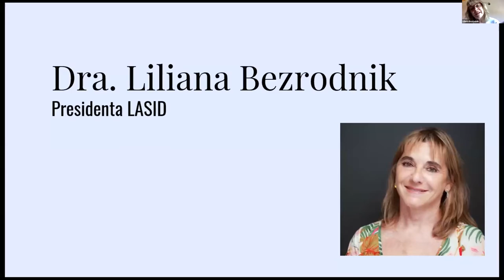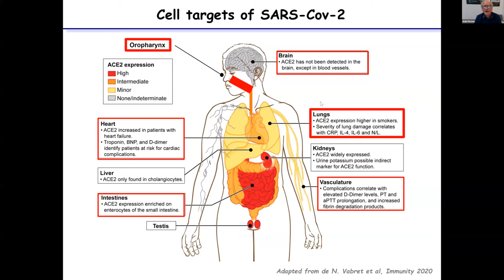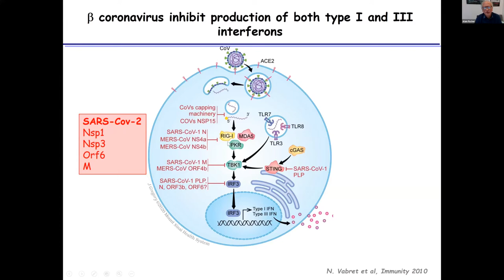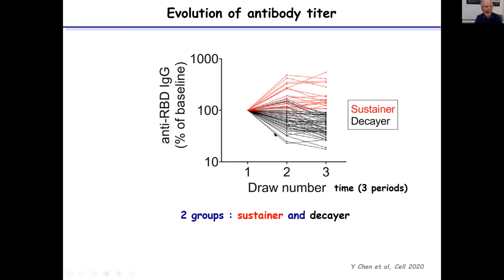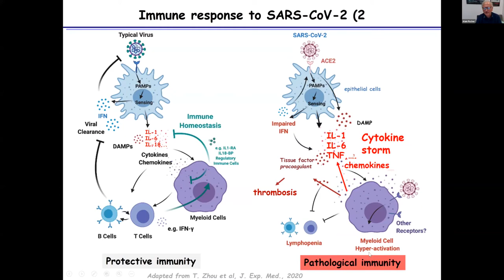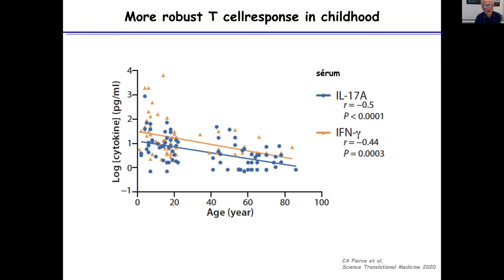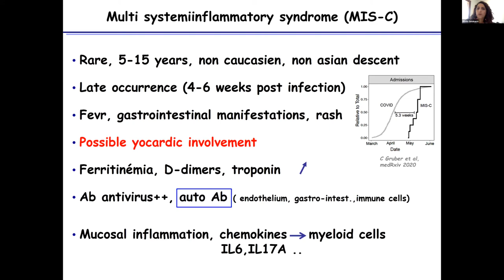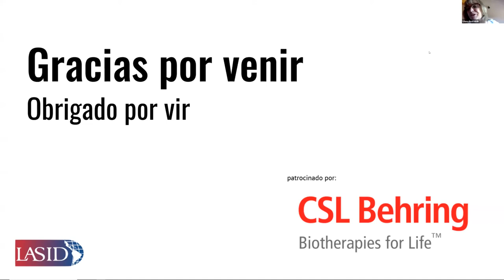Overview on the immunology of Covid (including the PID situations) recording